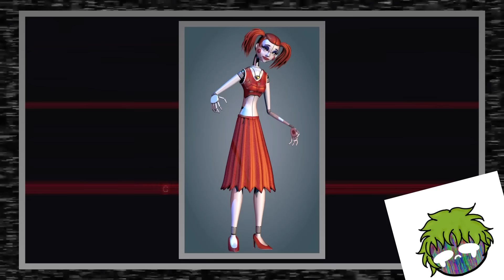Animatronicos que no conocías de FNAF - Parte 3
Recientemente tuvimos el decimo aniversario de FNAF y a lo largo de estos 10 años muchos animatronicos se han unido al juego, algunos de los libros, otros de los juegos o algunos muy secretos... Asi que ven y descubre los animatronicos que no conocias en FNAF PARTE 3!